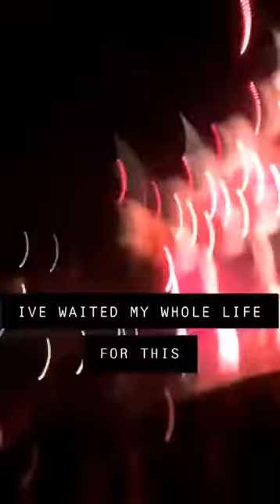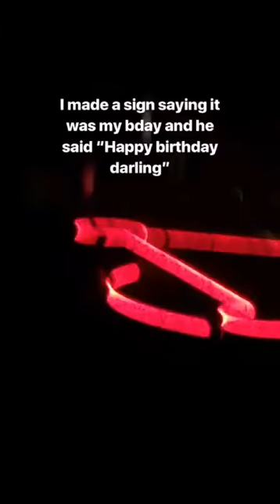Buffalo, Keybank Center, January 10, 2019 - Part 6